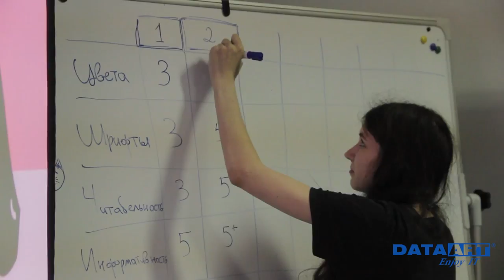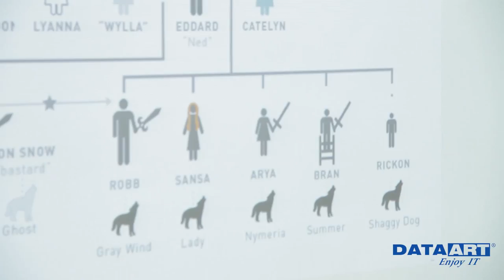Летняя практика для студентов в DataArt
В киевском офисе DataArt закончилась летняя практика для студентов. В практике принимали участие 29 студентов факультета информатики и вычислительной техники (кафедра автоматизированных систем обработки информации и управления) Киевского политеха и студент Киевского национального университета строительства и архитектуры (факультет автоматизации и информационных технологий).